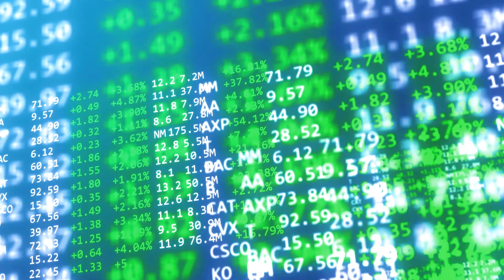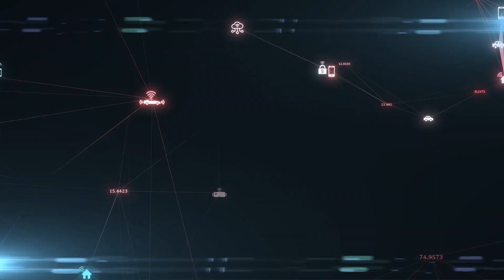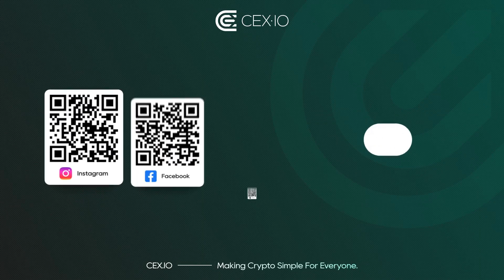Prediction markets explained. How blockchain forecasts politics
Decentralized prediction markets are reshaping political forecasting by putting real money behind predictions. Built on blockchain and smart contracts, these platforms let users bet on elections and outcomes, often proving more accurate than traditional polls. In this video, discover how they work, why they matter, and the regulatory hurdles they face in the future of political analysis.